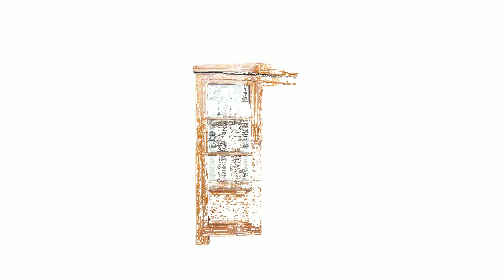Antik video for jangl